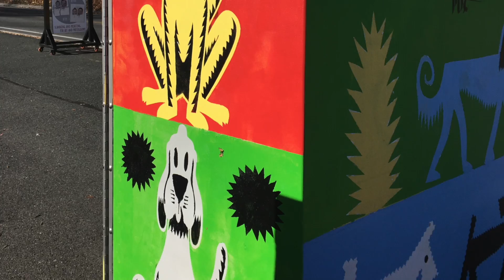Amherst Public Art Commission presents Electrify Amherst with Peter Zierlein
Peter Zierlein shows the utility box that he painted for the Amherst Public Art Commission's Electrify Amherst project